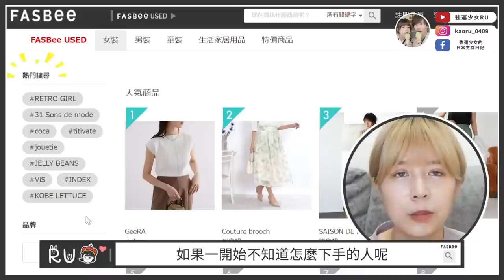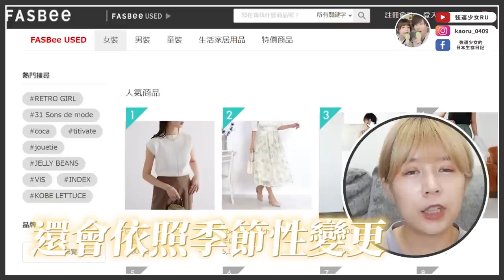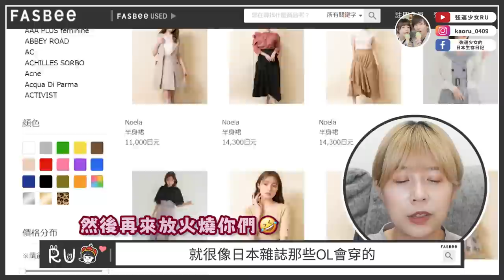開箱夏天的新衣們🔥超氣質百搭洋裝、時尚簡約編織帽、戒指✨必逛的日牌！